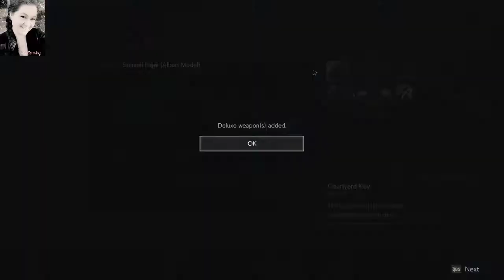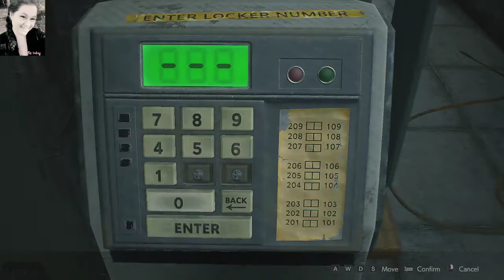Resident Evil 2 Play Through: 2nd Run Episode 1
Returning to Racoon City as Claire Redfield. I'm a little less nervous this time as I make my way around the police station. Little more reckless at times but I'm trying here. Still have a few good scares in this one.